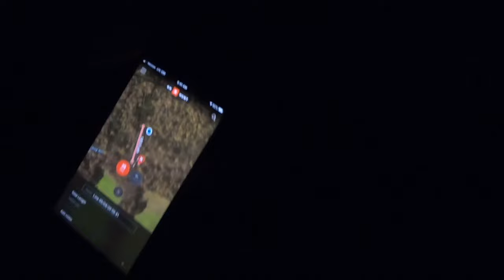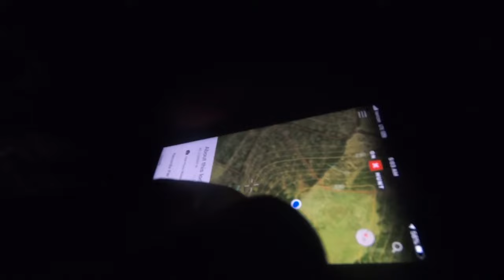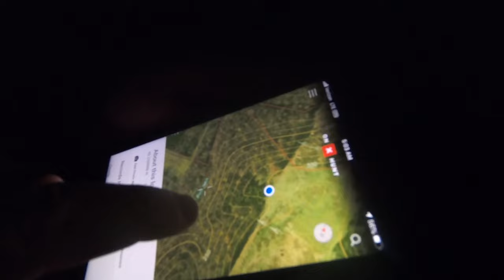OLD SCHOOL BOWHUNT...HUNTING VIRGINIA GOBBLERS...JOGGERS ARRIVE?? - 2020 TJ Ep.10 | OnX Hunt App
" Old Dominion " was full of wet clothes, highs, lows, and henned up turkeys. Twists and turns were the regular occurrence on this trip. Everything from joggers running through the field to the end result and how it panned out. The absolute hardest way to kill a wild turkey gobbler.

The video links to some of the products I use found here 👇🏻👇🏻👇🏻

Leafy Suit 👉🏼
Ivy for Bow & Tripod 👉🏼
Bow Pod 👉🏼
Hip Boots 👉🏼
Regular Boots 👉🏼
Boot Gaiters 👉🏼
Main Camera 👉🏼
Main External Microphone 👉🏼
Gimbal For Second Angle 👉🏼
Camera For Gimbal 👇🏻